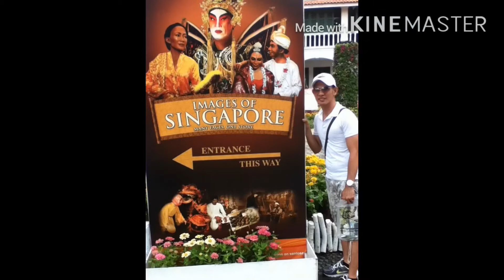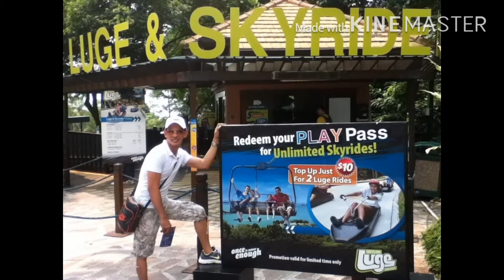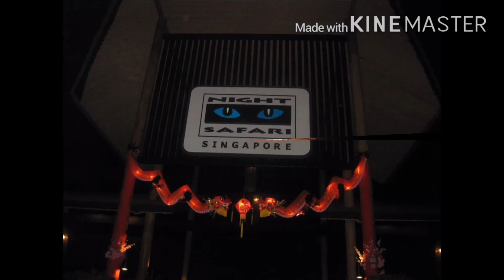SINGAPORE TRIP..🇸🇬🇸🇬🇸🇬✈️✈️✈️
Ang ganda pala dito sa Singapore at ang dami matandang pasyalan at ang Sarap ng mga street food nila dito, kaso super expensive lng, Kaya next balik ko dito mag ipon talaga ako dito.. thank you for watching guy’s please subscribe and tap the bell🔔🔔